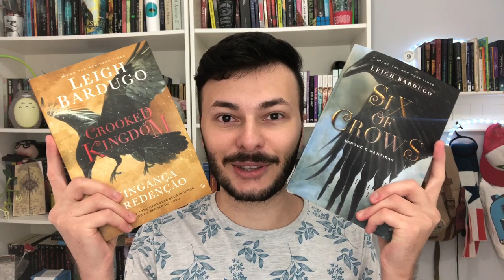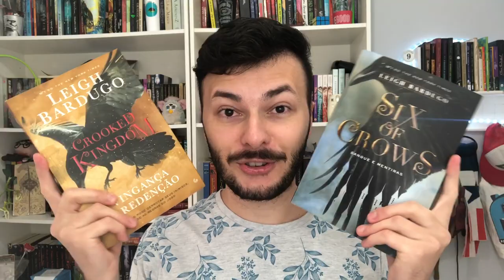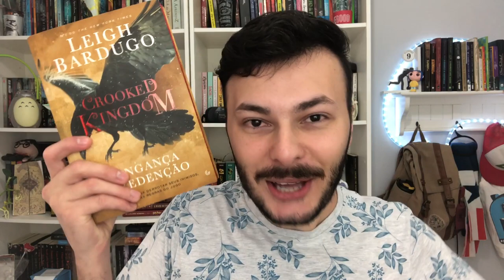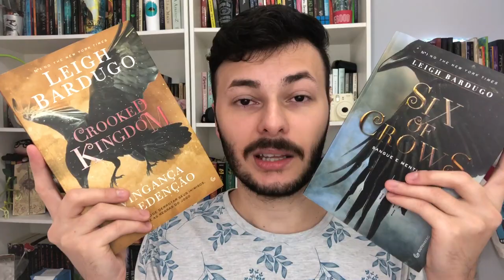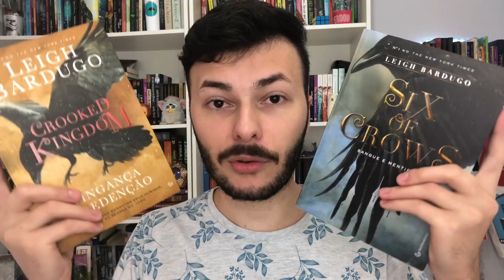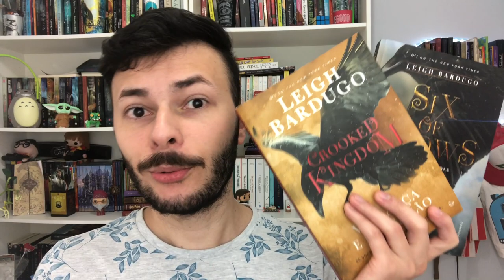RESENHA: DUOLOGIA SIX OF CROWS E CROOKED KINGDOM (sem spoilers)| Canal Luckyficious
Neste vídeo resenha eu conto para vocês a minha experiência de leitura lendo a duologia Six of Crows, composta por este livro e por Crooked Kingdom e ainda falo um pouco sobre a série Shadow And Bone, nova série original Netflix que adaptará todo o universo Grisha da Leigh Bardugo
- Sombra e Ossos
- Sol e Tormenta
- Ruína e Ascensão
- Six of crows
- Crooked Kingdom